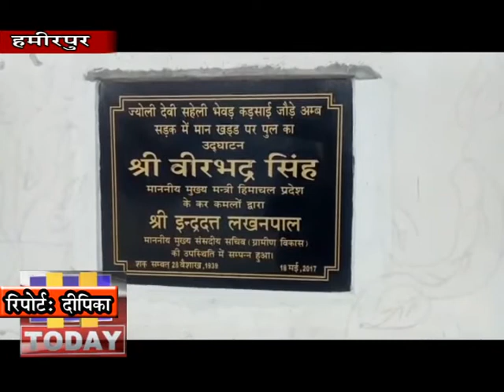25 FEB N 4 सरकार ने करोड़ों खर्च कर 2017 में सड़क का निर्माण तो कर दिया लेकिन नहीं मिल पाई बस सुविधा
प्रदेश सरकार ने गांव - गांव को सड़क सुविधा से जोड़ दिया है। जिस कारण लोगों ने सरकार से अब इन सड़कों पर बस सुविधा मुहैया करवाने की गुहार लगाना शुरू कर दिया है। ऐसी ही एक सड़क जो ज्योली देवी से सहेली के लिए बनाई गई है। जिस पर सरकार ने करोड़ों खर्च कर 2017 में निर्माण तो कर दिया। लेकिन बस सुविधा न होने से करीव पांच के गांवों के बाशिंदे परेशान हैं। हालांकि लोगों द्वारा सरकार के लोकप्रिय कार्यक्रम जनमंच में भी बस सुविधा के लिए गुहार लगाई जा चुकी है। वहीं परिवहन निगम जल्द इस सड़क पर बस सुविधा मुहैया करवाने का दावा कर रहा है।